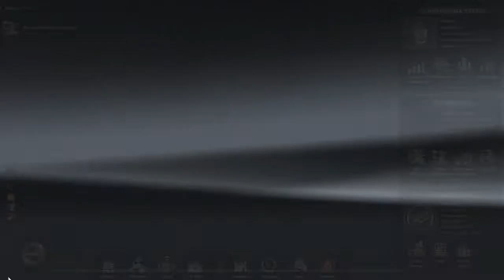Und ich kaufe einen Neuen LKW von Volvo FH Sleeper 67Let's Play von Euro Truck Simulator 2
Hallo ihr zusammen ich habe jetzt wieder Let's Play von Euro Truck Simulator 2

Ich habe die Fracht abgegeben in Bremen

die Musik habe ich von YouTube der Link ist dabei

Ich gebe meine Kontakte von Facebook und von Twitter.

Ich gebe wo ich das Spiel gekauft habe von Amazon.

Sie können mir auch eine Benachrichtigung schreiben und ich würde auch wieder zurückschreiben und vielen Dank im Voraus.